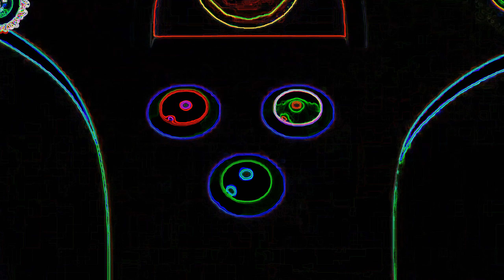Mickey Mouse Clubhouse HORROR COMPILATION NEON